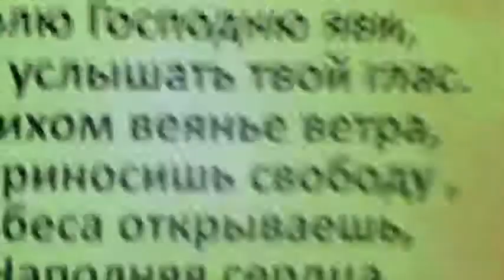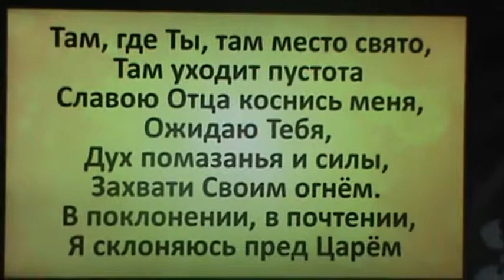Praise and Worship Mundibash, RUSSIAN